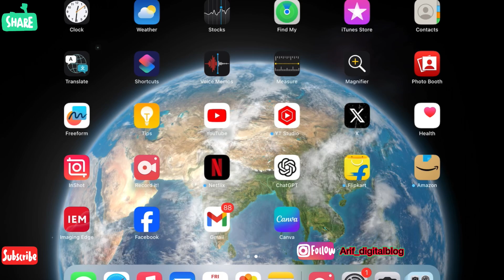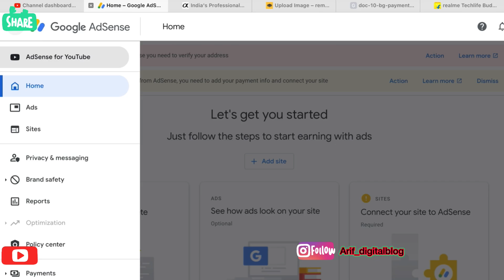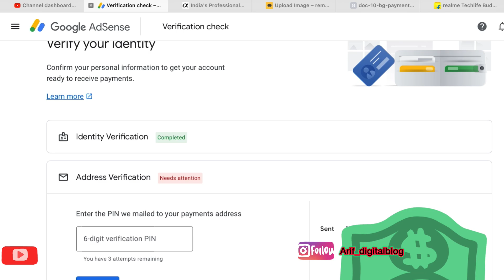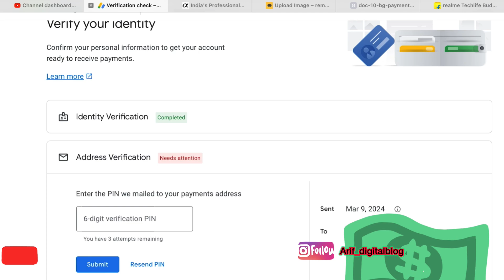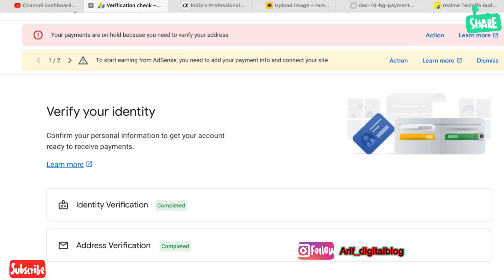Google AdSense PIN Verify Kaise Karte hai? How to Verify Google AdSense PIN in 2024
Mujhe umeed hai ki aapko ye video pasand aayega.

About: Arif Digital Blog is a YouTube Channel , where you find technological videos in hindi:)